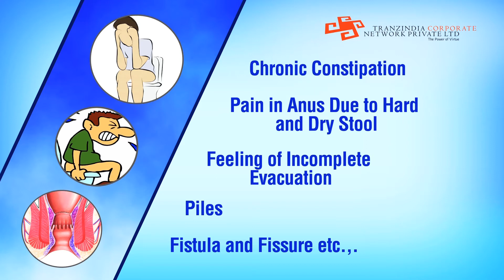Laxative Capsule English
Trans Laxative Capsules:
                                          Reduces chronic constipation, reduces pain in anus due to hard and dry stool, feeling of complete evacuation. Piles, fistula and fissure etc. Stimulate the colon, absorbs toxins from intestine, enhances peristaltic movement and increases water content to evacuate easily.